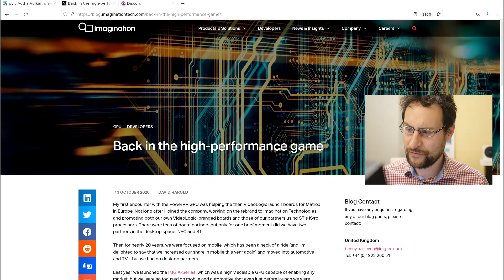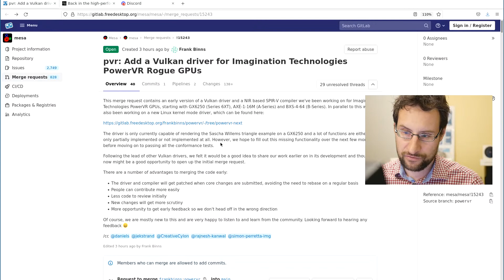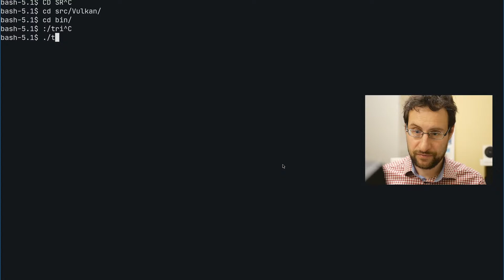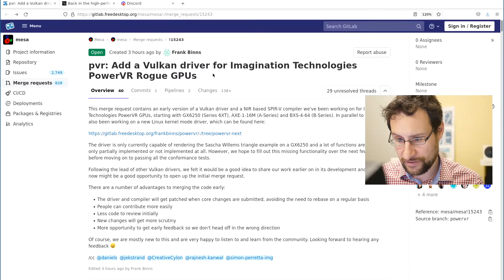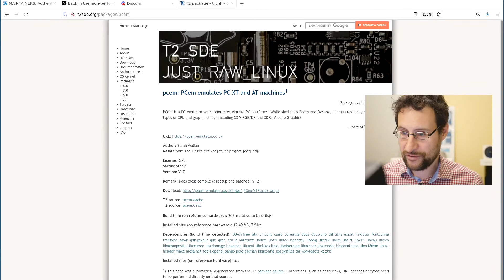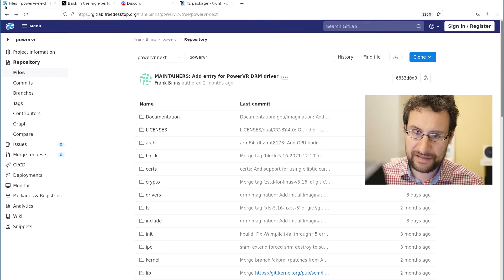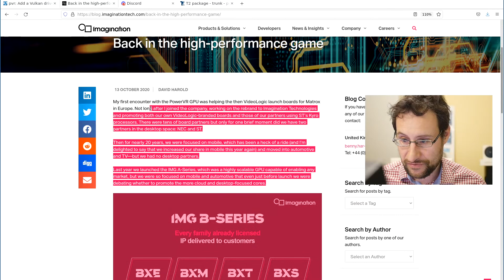Not dead yet? IMG PowerVR OpenSource Vulkan driver!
Imagination tech PowerVR opensource Mesa Vulkan driver! Ad: PCs & more @Amazon

0:00 Introduction
20:00 Q&A